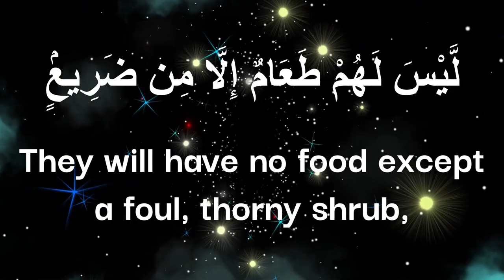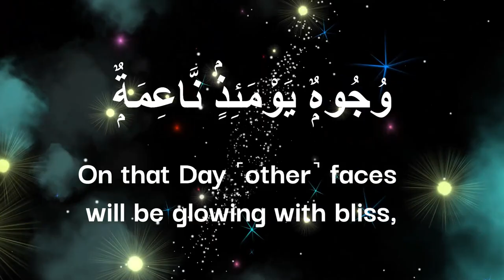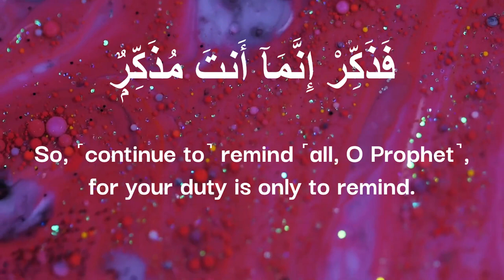Quran: 88. Surat Al-Ghashiyah (The Overwhelming):Arabic and English translation HD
Al-Ghāshiyah (Arabic: الغاشية, “The Overwhelming”, “The Pall”) is the 88th chapter (surah) of the Qur'an, with 26 ayat or verses. The surah's topics are Paradise, Hell and the miracle of the creation of all things by God.